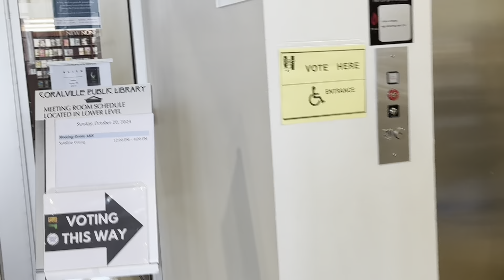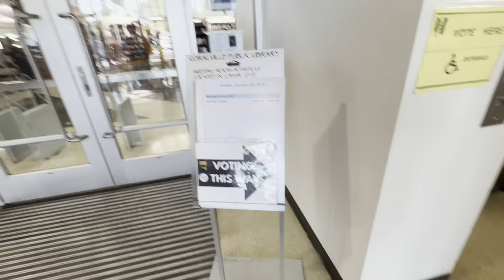Vợ Chồng Em Đã Đi Bầu Cử Tổng Thống Mỹ 🇺🇸🇺🇸🇺🇸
Mỗi lần nước Mỹ bầu cử tổng thống mới là toàn thế giới đều quan tâm và theo dõi thông tin…. Nước Mỹ là một đất nước tự do. Em cảm thấy mình ủng hộ ai thì bầu cử cho người đó. Em tin rằng nước Mỹ sẽ mãi vững mạnh. Hy vọng sau khi có tổng thống mới nền kinh tế của nước Mỹ sẽ đi lên. Em yêu nước Mỹ 🇺🇸 ❤️